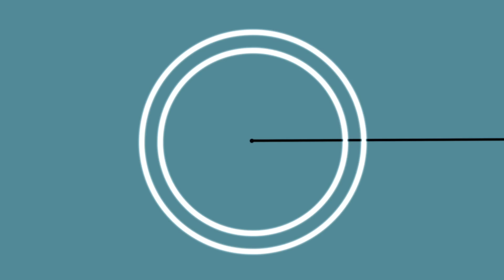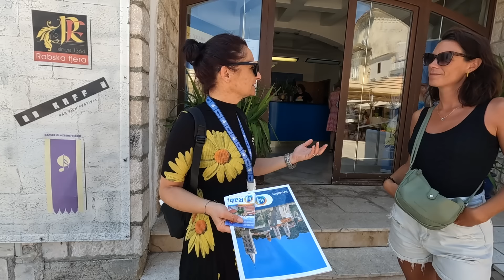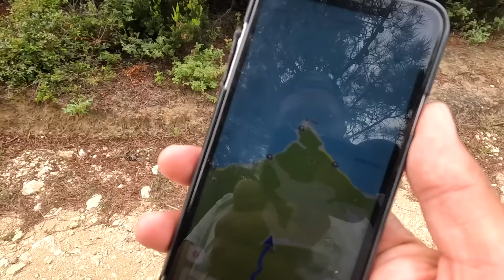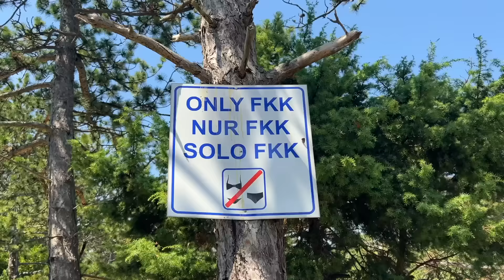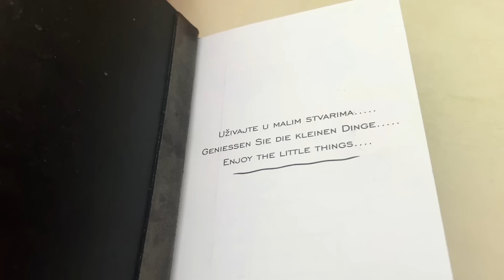We Got Naked on the Happy Island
Rab Island in Croatia is nicknamed "The Happy Island". After spending several days on Kandarola nude beach, we can say that we were pretty happy. But we wondered if there could be something more. Our search for the key to happiness would bring us to even more nude beaches, have us taste what may be the most delicious cake in the world, and even cause an interstellar experience. Was it one of these things that made the island happy? Or was it still something else?